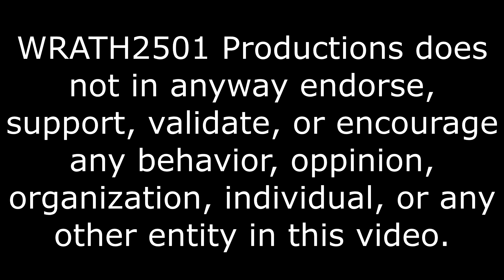Toxic Fandoms, TF2 Mercs argue about SMG4 Characters Reaction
I thought Spy would like Melony.